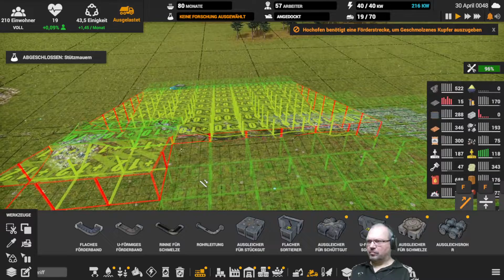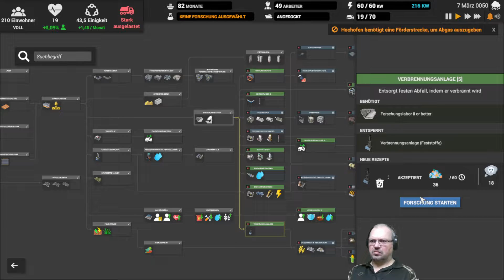Captain of Industry, St1F016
,Captain of Industry ist eine Bau- und Management-Simulation mit Automatisierung, die auf den ersten Blick einige Parallelen zu Spielen wie Satisfactory oder dem Klassiker Factorio hat, jedoch auch Elemente einer klassischen Kolonie-Simulation mitbringt. In Captain of Industry ist die Welt im Chaos versunken und man ist mit seiner treuen Crew auf eine verlassene Insel geflohen um dort eine neue Kolonie zu gründen.Um in der neuen Heimat zu überleben, muss man Rohstoffe abbauen, Nahrung ernten, Fabriken bauen, Produkte herstellen, Fahrzeuge konstruieren und neue Technologien erforschen. Im Spielverlauf soll man sogar ein eigenes Raumfahrtprogramm starten, Raketen bauen und eine Raumstation zusammenstellen können. Laut Entwicklern kann dieser Zugewinn an Macht und Technologie dann sogar dazu führen, dass man das Chaos auf der Erde beenden kann.